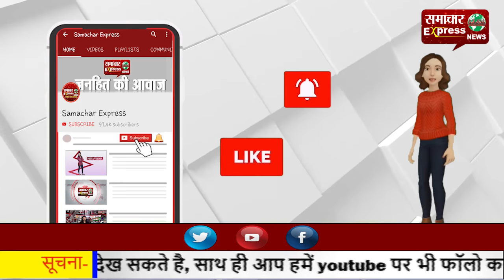महात्मा गांधी ने अहिंसा के बल पर देश को दिलाई आजादी: डीसी